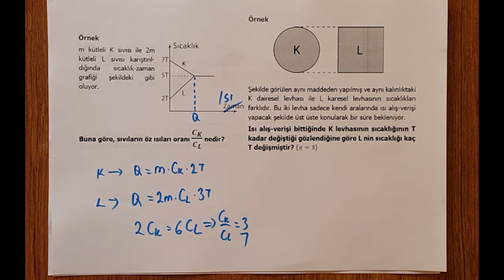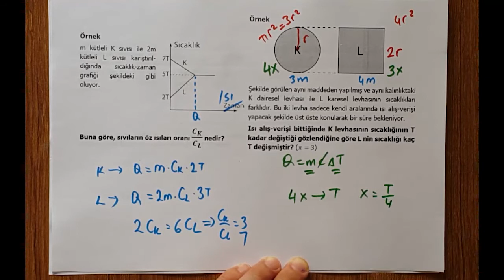Isı hesaplama ve Isı Alışverişi Soru Çözümü - 5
9. Sınıf ve YGS müfredatında yer alan ısı ve sıcaklık konusu ile ilgili konu anlatımı bulunmaktadır.